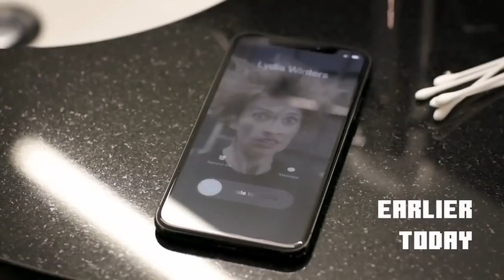DanTDM Goes Home With A Fan At Minecon? (VERY SUS)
So today we take a look at DanTDM interact with a fan at minecon and oh boy... is it awkward.

But deadass, no hate at all to Dan. I used to watch him all the time and i see him as apart of my childhood. He honestly did a good job.

Have a great day! Peace :D